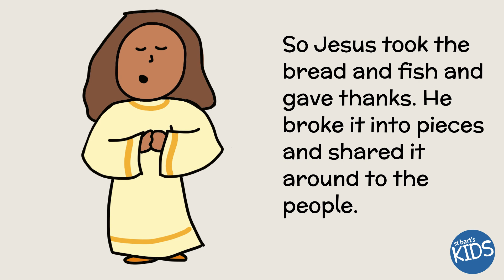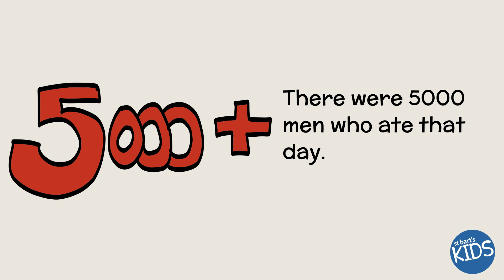St Bart's Kids eBook | Mark 6:30-44